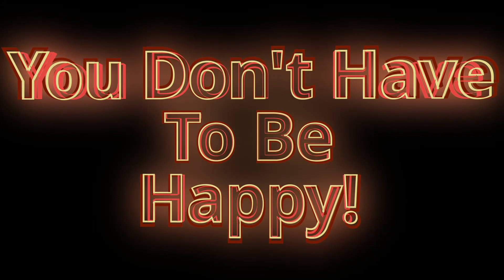Breakfast Time: Together With Pride Cereal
Yup, it's another Pride Month video, and this time it is a collaboration between Kellogg's and GLAAD: Together with Pride heart-shaped berry-flavoured cereal.